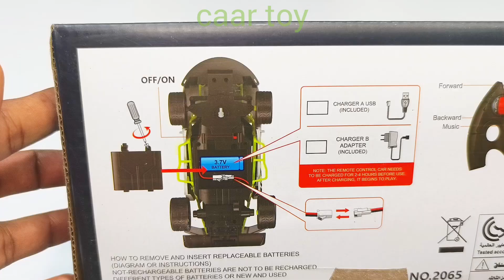Remote Control Spray Car Unboxing and Rc Helicopter, Unboxing Rc Car, helicopter, remote gadi,